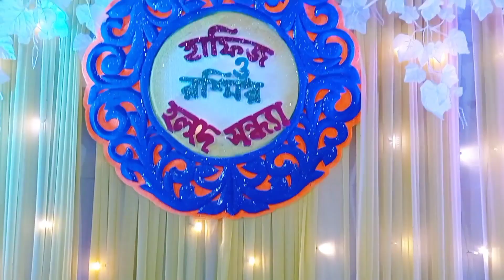হাফিজ ও রোশনির হলুদ | Holud of Hafiz and Roshni